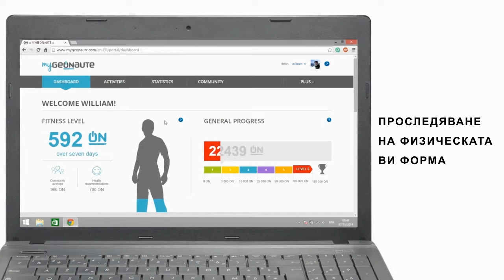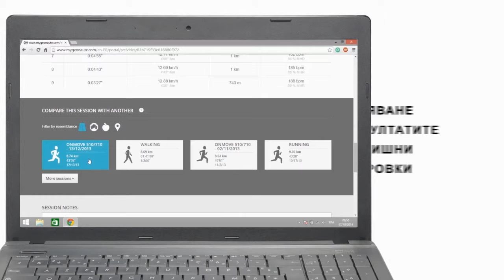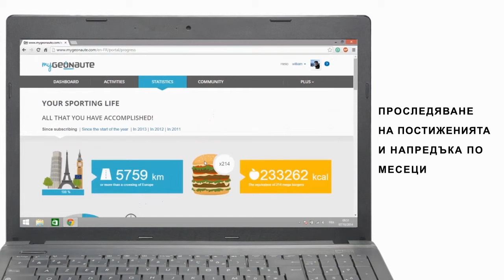BG - SAV ONMOVE 200 - Как да авализирам моите тренировъчни данни в myGeonaute.com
Как да авализирам моите тренировъчни данни в myGeonaute.com